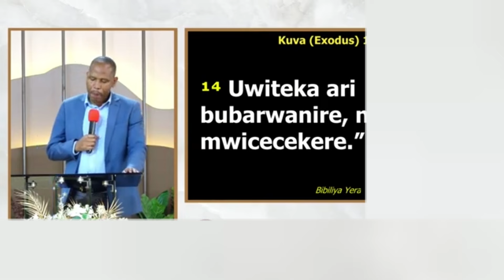BIREMEYE BYARIBYARANZE IMANA IRACYAGUFITE KUMUTIMA.IJE KUKURWANIRIRA.Justin HAKIZIMANA+250788543480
TOPIC: KURWANIRIRWA N'UWITEKA No1
BIREMEYE NONEHO.BYARI BYARANZE  IMANA IRACYAGUFITE KU MUTIMA. IJE KUKURWANIRIRA IKWIYEREKE. IRAVUGA BIKABA YATEGEKA BIGAKOMERA. NTIKUMIRWA IYO ISEZERANYE IRASOHOZA. NI INYEMBARAGA by Justin HAKIZIMANA